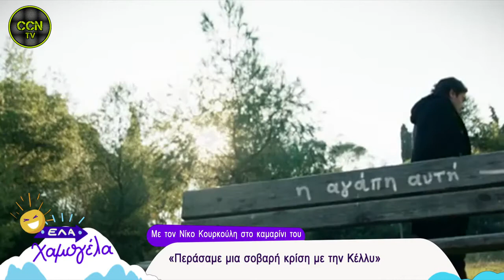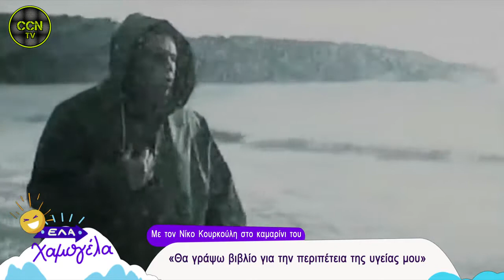Νίκος Κουρκούλης - 3/2/2019 | Συνέντευξη | Έλα Χαμογέλα | Open Tv